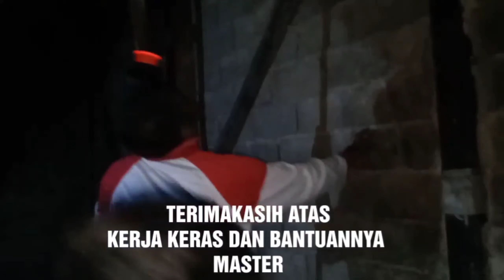SP GRATIS!! BAGI2 SP DAN LIAT GEDUNG BINAAN!! (DOWNLOAD SP SATRIA DI LINK DIBAWAH)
Ini gedung binaan, tempat saya belajar, dan yang memetik itu adalah guru saya, beliau menjadi motivator dan penyemangat, beliau lah yang mengajarkan ilmu, terimakasih,
Silahkan download sp satria di link video youtube anak beliau,